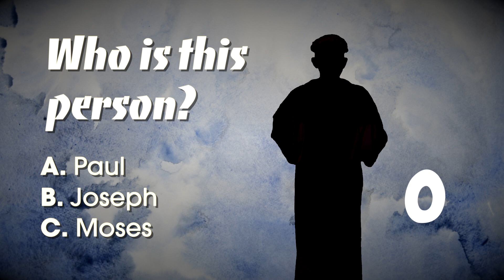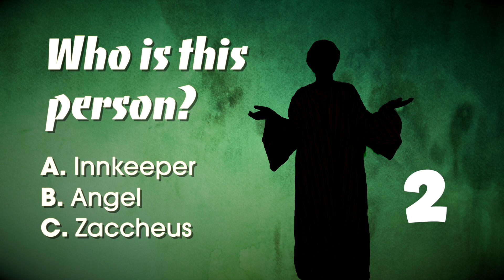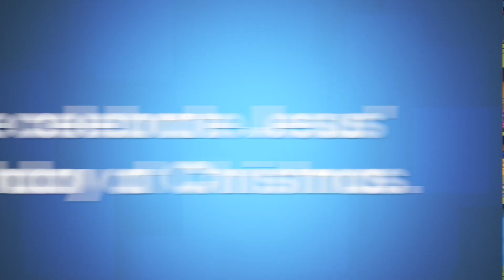Lighthouse Kids | Name That Nativity!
Today in the Lighthouse, Ed and Brittany lead 'Name That Nativity' game where YOU the viewer get to guess whos who in the story of Jesus' birth. Play this game to celebrate Jesus! We Celebrate Jesus' Birthday at Christmas.